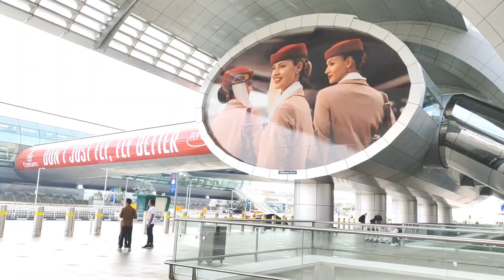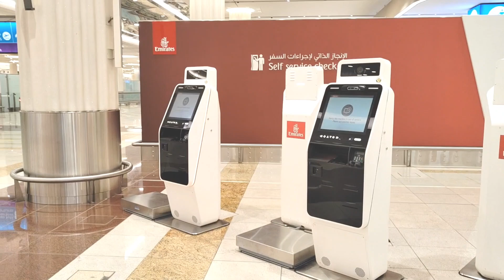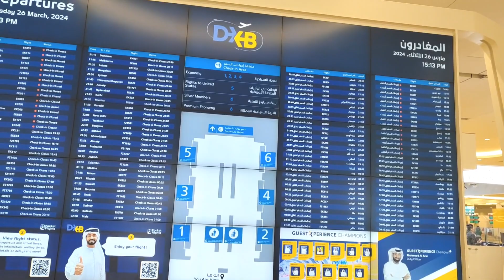SURVIVING 24 HOURS in Dubai Airport (DXB T3) - Can I do it?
Dubai airport!! DXB T3 vlog!!